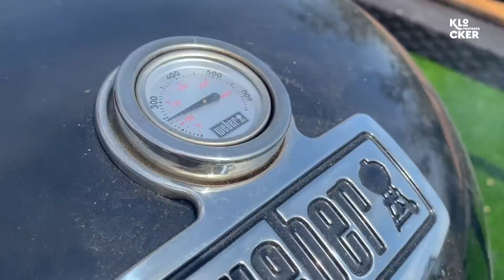Costillar de Res en la Parrilla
A todos nuestros amigos de fuera de Chile les tengo una muy buena noticia! Al fin está disponible nuestra tienda internacional donde podrás adquirir todos nuestros productos, como el cuchillo que tanto me han pedido :D para los chilenos

Para celebrarlo les regalo 4 cuchillos marca PK! Debes estar suscrito y decirme en un comentario por que lo quieres, elegiré 4 comentarios y los anunciaré el próximo lunes en el video de esa semana.

Hoy volvemos a los ahumados, con unas deliciosas "beef ribs", o costillar de wagyu!! junto a un invitado que hace tiempo no se aparecía por el canal  @Slucook

Espero lo disfruten tanto como lo hicimos nosotros al prepararlo.